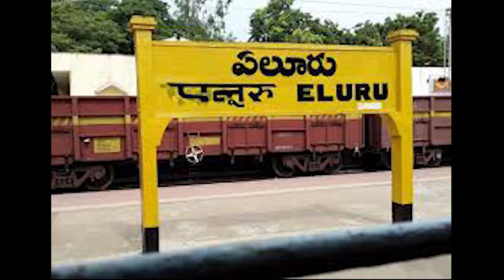టీడీపీకి కలలో కూడా ఊహించని బిగ్ షాక్ ఇచ్చిన వైసీపీ ఎమ్మెల్యే? ఆందోళనలో టి‌డి‌పి? | AP Latest News